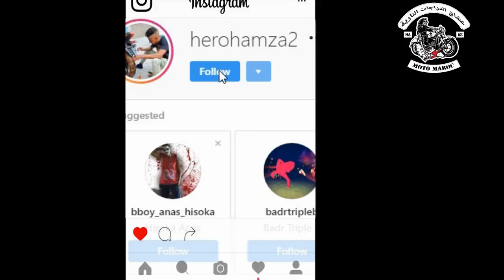جولة في مدينة ورزازات هوليود المغرب 2020🎬📺📽🎞 Tour de Ouarzazat, morocco